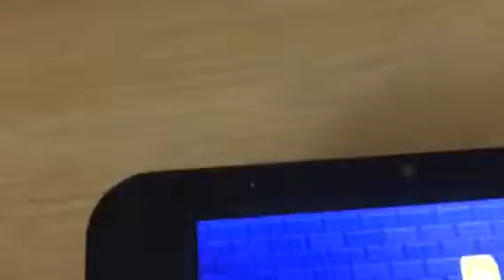Get in my belly